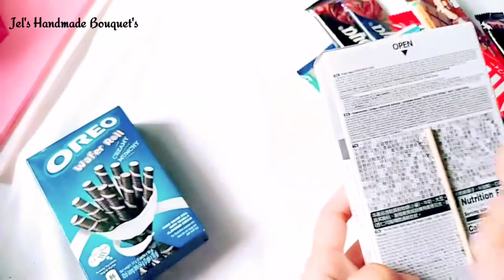DIY Chocolate Bouquet with Flowers | How to make Bouquet's by Jel's Handmade Bouquet's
my first video is all about "How to make a chocolates bouquet with flower."